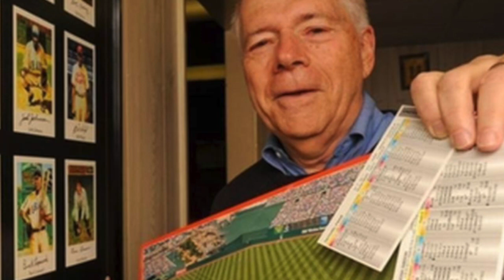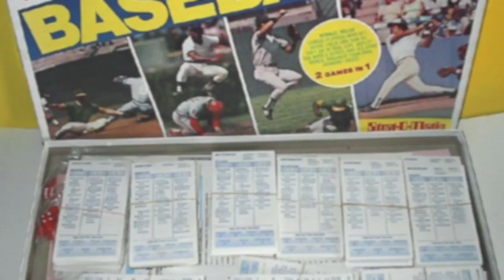What is Strat O Matic Baseball ?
Former New. York Met Keith Hernandez was inducted into the Strat O Matic Hall of Fame in February of 2024. Many younger fans may not know what Strat O Matic Baseball is..KinersKorner.com's Brett Topel breaks it down.